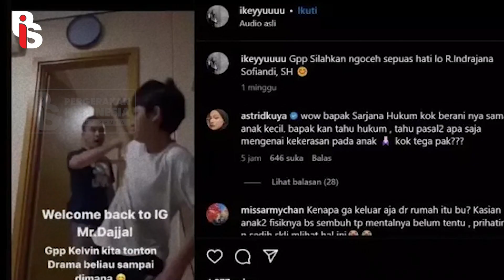SUDAH DIPUKULI, ISTRI INDRA MALAH DITUDUH MEMERAS | Rizka Putri Abner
Kalian masih inget dengan Raden Indrajaya kan? Nah, dia ini keterlaluan banget! Videonya yang viral sangat melakukan kekerasan terhadap Anak dan istrinya sendiri dibilang akal-akalan istrinya untuk memeras dirinya... Wah, Emang nggak tau malu ya!

Apps Helo    : Gerakanpis
Snack Video : Gerakan pis